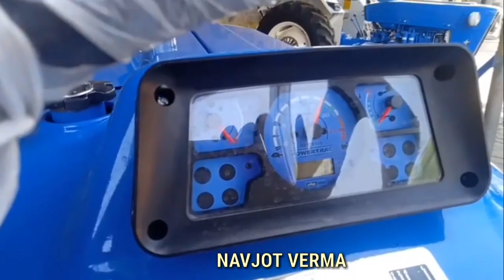Ford ਵਲੈਤੀ 3600 Modified Tractor | Navjot Verma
Modified Tractor Ford 3600 ਵਲੈਤੀ ਨੁੱਕਰਾ 250 ਲੱਖ ਦੇ ਵਿੱਚ ਤਿਆਰ ਹੋਇਆ || Navjot Verma